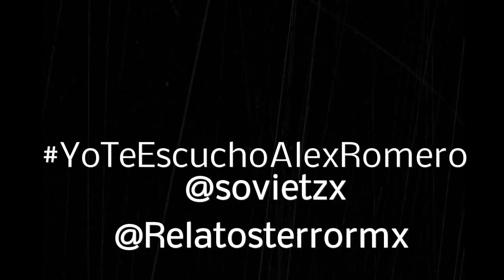Relatos de terror | LA VISITA SINIESTRA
agréganos  a las redes
regalanos un corazon y un Rt